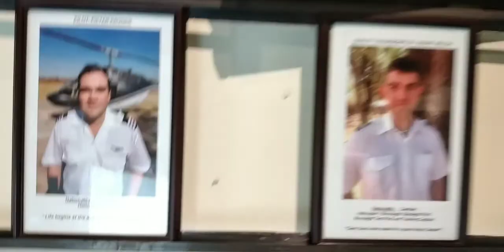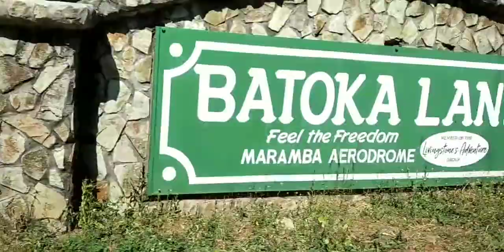memories of my victoria falls trip || part-2 || livingstone, Zambia